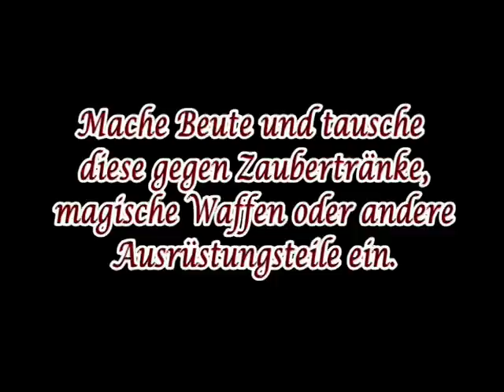The Broken Land - TRAILER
The Broken Land - Gameplay (2009)

The Broken Land ist ein Action-Rollenspiel.
Wenn man das Spiel startet, erscheint dieses Video, nur ohne meine Musik und Kommentare.
Der zweite Teil des Videos ist das Video, dass am Ende des Spiels erscheint.